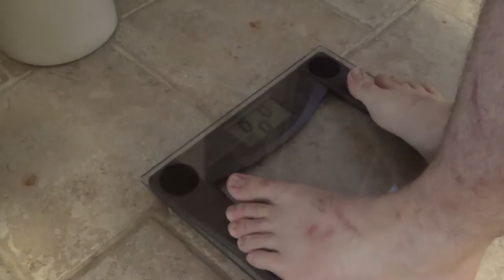Greyskull Fitness Challenge Week 16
Check our website for info on our projects.